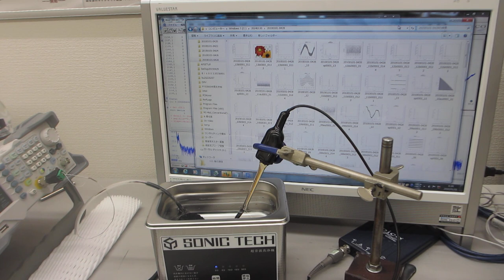超音波「音圧測定解析装置（超音波テスターＮＡ）」－－超音波の伝搬状態を、測定・解析する技術－－（超音波システム研究所）